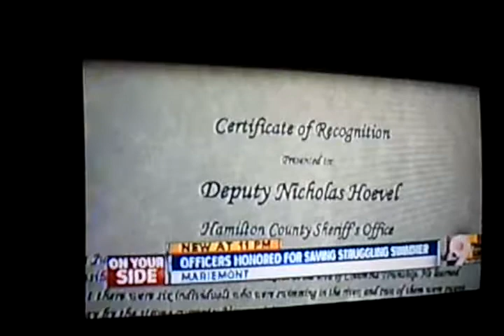Our son, Tom...his parents are proud!